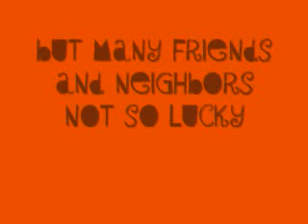georgia on my mind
some of you may know i did a 7 state cross country tour recently... had to go back to georgia to help a friend i stayed with recently, they needed boats, so helped them get some, a row boat, canoe, kayak and a few of the inflated kind. was there for almost 2 weeks this time... funny how it started to flood after i left... got real sick in the process, must have been all that water lol... say a prayer for those who had flood damage... getting back to normal now, slowly but surely